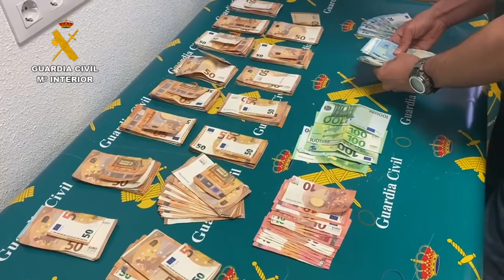La Guardia Civil detiene a 23 personas en las provincias de Toledo y Madrid